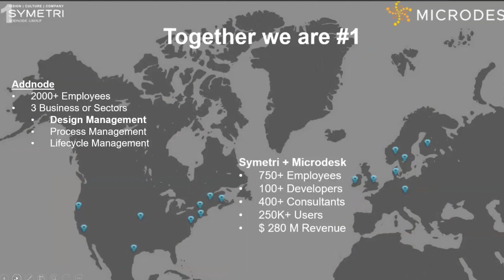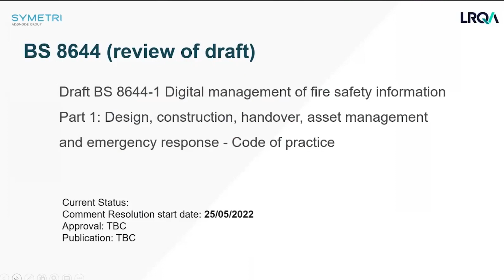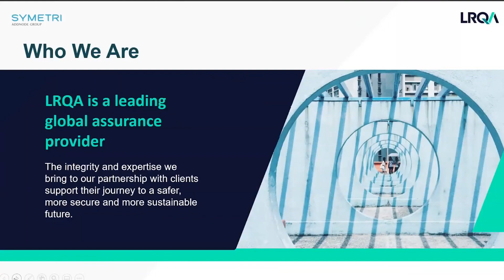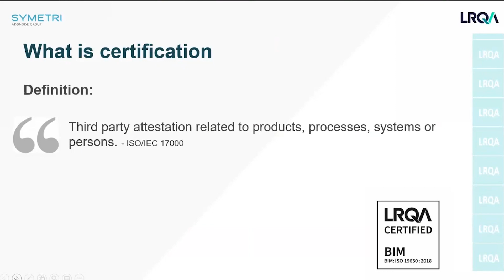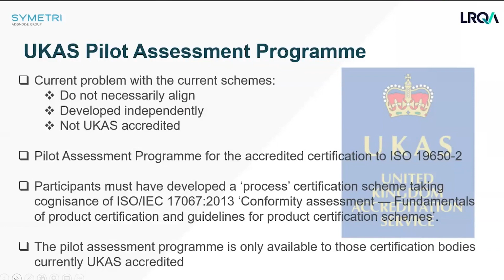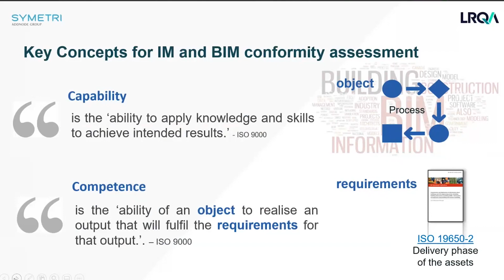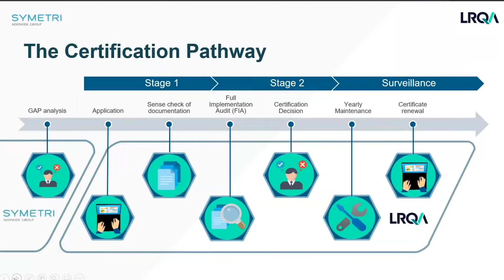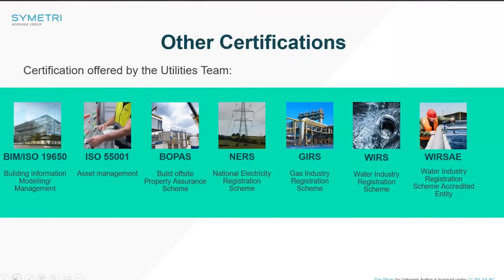Everything you need to know about BIM | ISO 19650 Certification